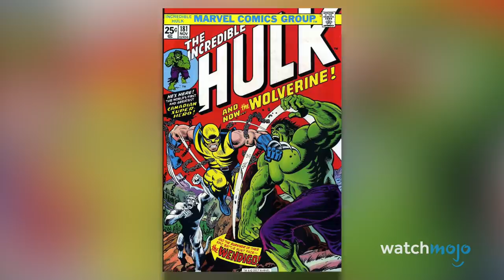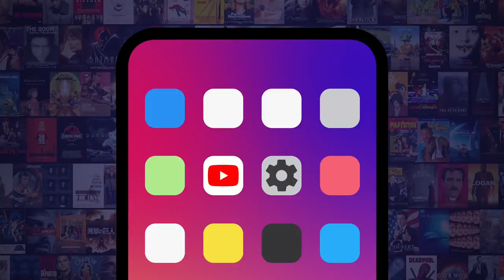Top 10 Movie Adaptations of Comic Book Characters We Waited Years to See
15 minutes could save you 15% or more on car insurance

These comic book characters should have been entertaining us on the big screen years ago! For this list, we’re looking at live-action debuts of comic book heroes and villains that fans had to wait AGES for. Our countdown includes Deadpool, Black Panther, Wonder Woman, and more! Are there any characters you’re STILL waiting to see in live-action? Tell us who, and WHY they’d be great in live-action.